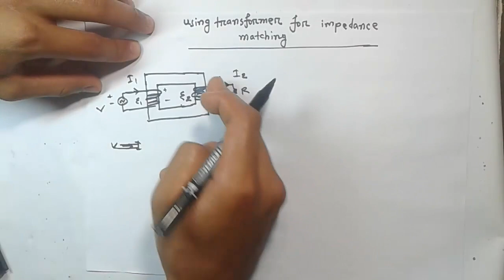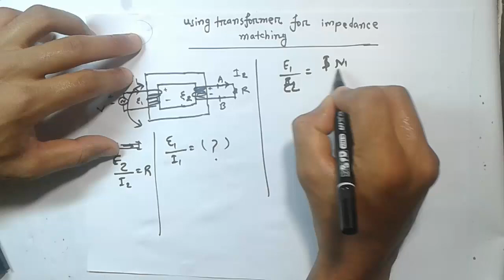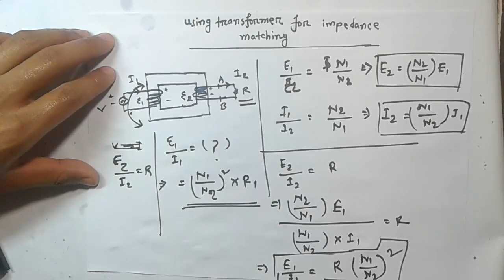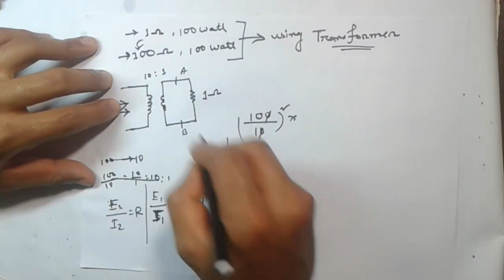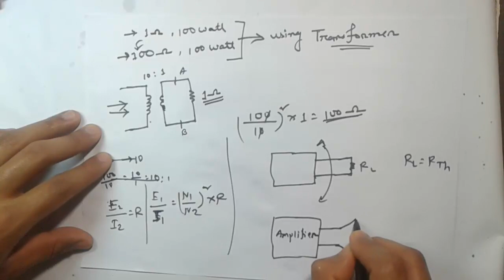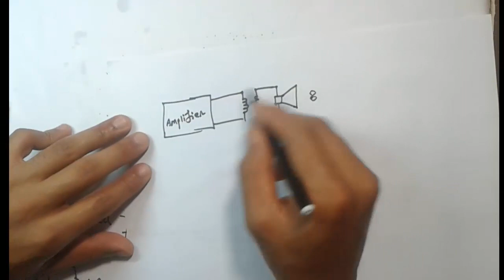Referring of resistance ||Using transformer for impedance matching